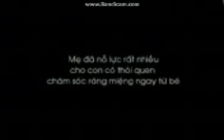Quảng cáo P/S 2008